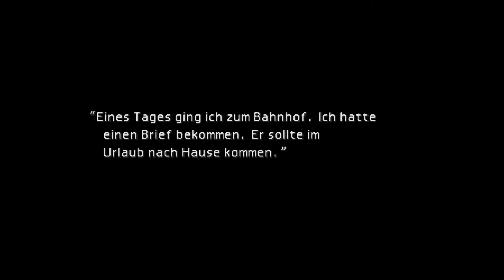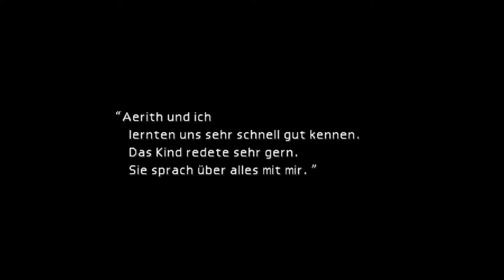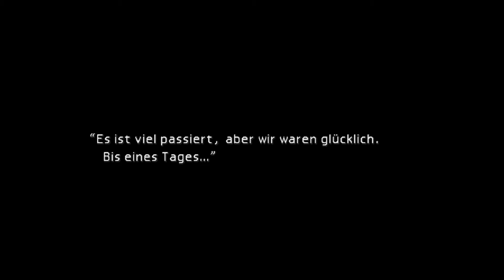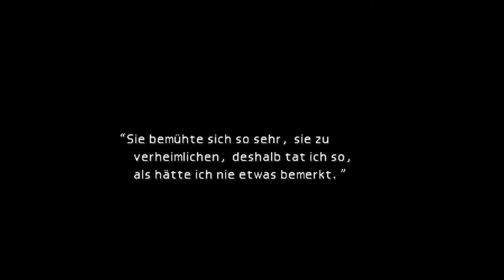Die letzte Überlebende !!! | Final Fantasy VII #9